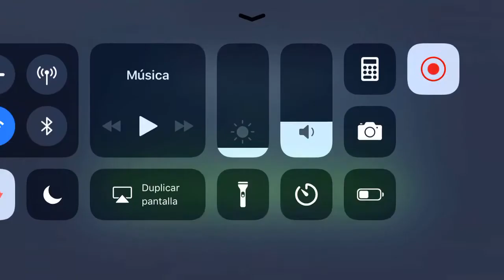Night Sisters vs Night Sisters Asajj Lead.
Aquí les dejo un video enfrentando a las Night Sisters de uno de los mejores jugadores del
mundo, ÌN Bannet, esta vez con un SetUp muy parecido, de hecho yo me inspiré en su equipo ya que como tiene todo, suele empezar en la Arena muy rápido con equipos ya hechos en cuanto salen.